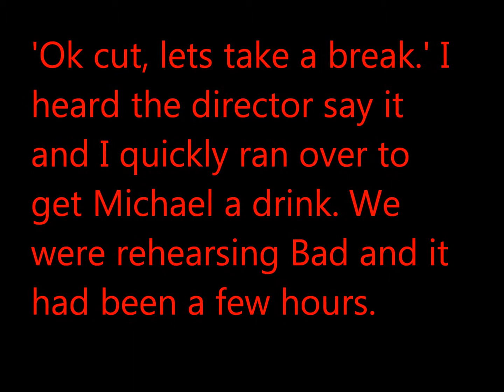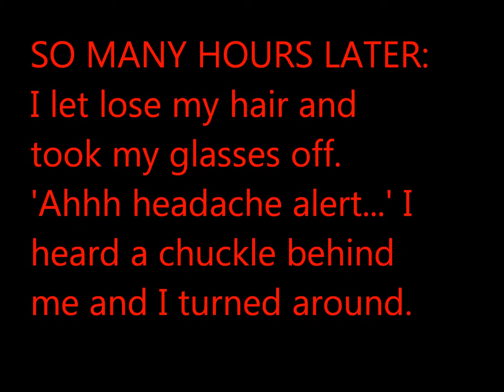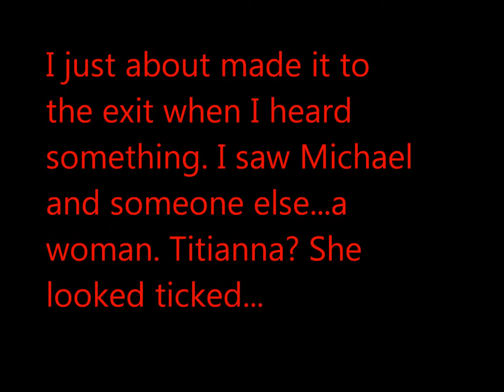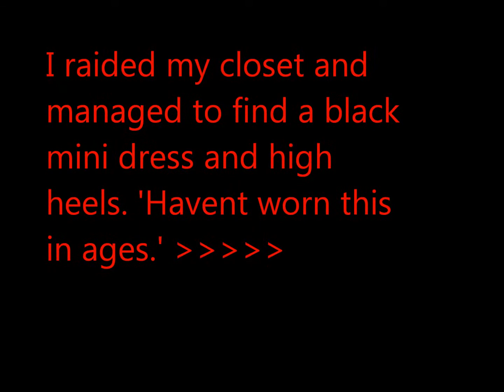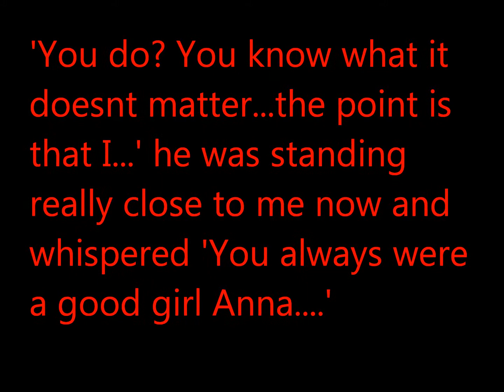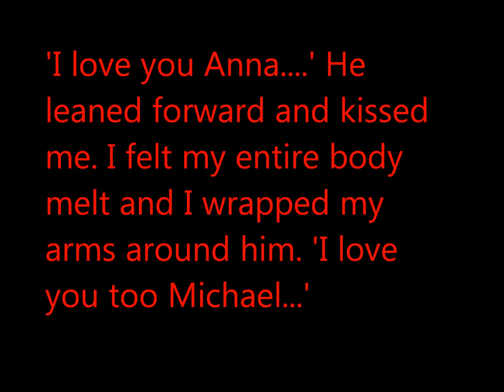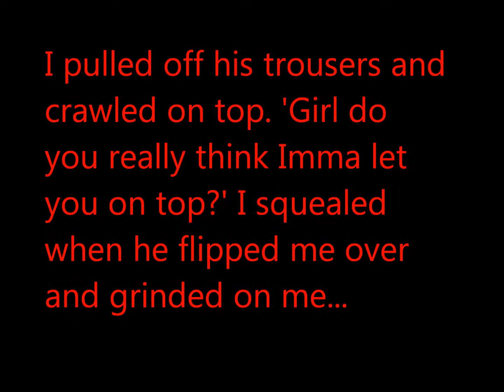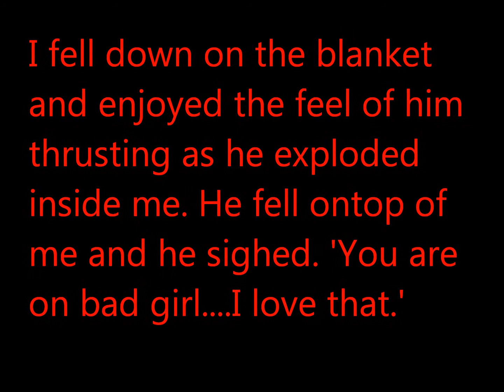REQUEST #4 Good Girl Gone Bad...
Sorry this is a little late I meant to put it up last night but with it being the 11th of July I went to watch bonfires...also sorry to michaeljacksonbaby2 we were chatting last night and I kinda left you hanging girl my bad :( anyway Anna hope you like this and PM me if you want a request xoxox I own nothing no copyright intended